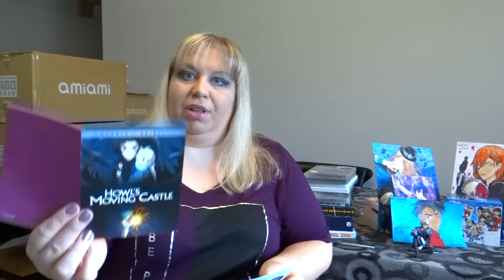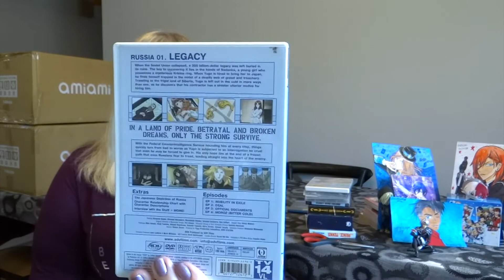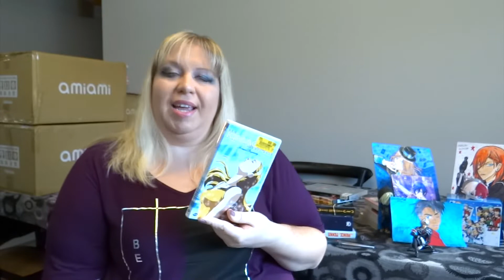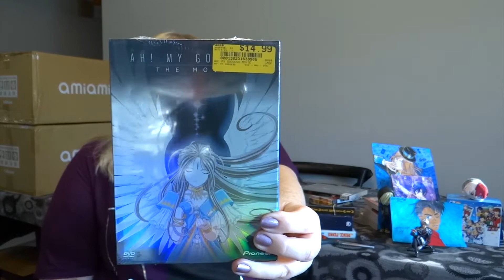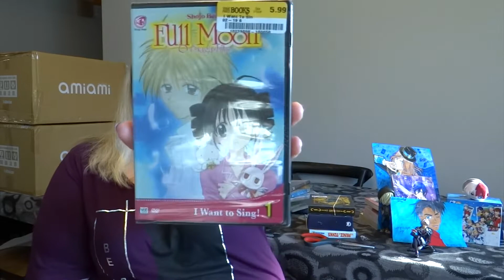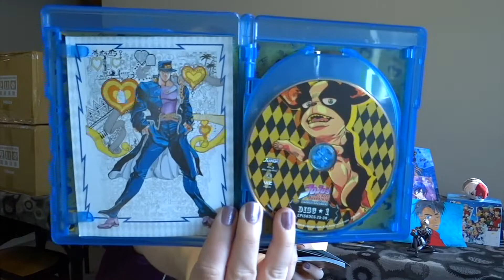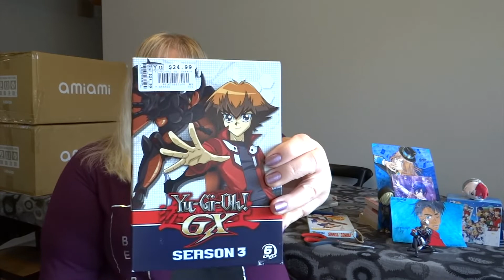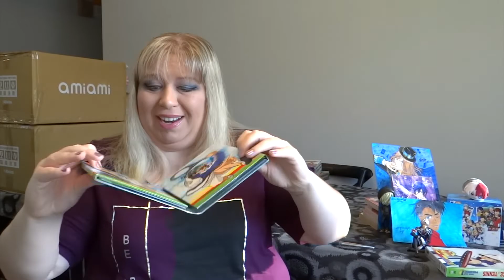August 2019 Anime Haul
Animepalooza: where another white whale HAS BEEN CAUGHT!

Or send me love notes!

All anime images, footage and background music are not mine, nor do I claim them to be.